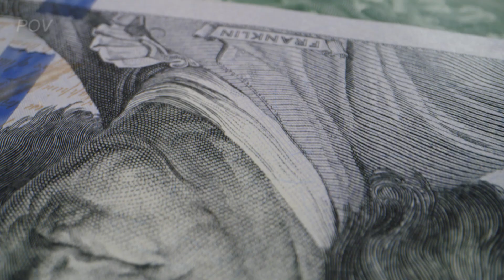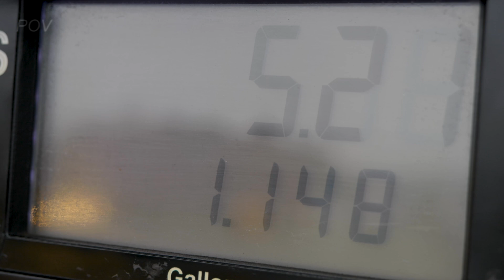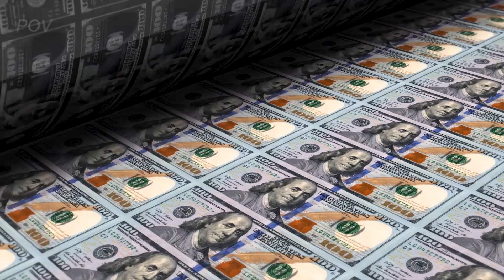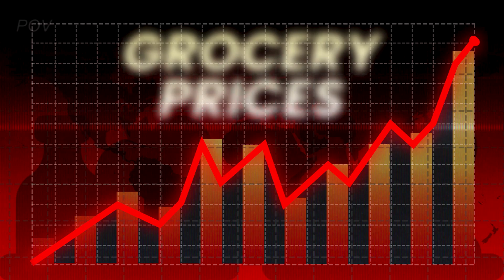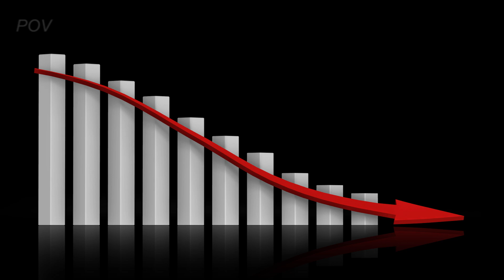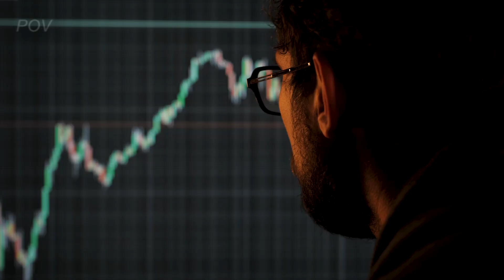Tucker Carlson DISCLOSES Frightening Information!!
Join the conversation in the comments section below, and let us know your thoughts on the challenges facing Europe. Your perspective matters, and we value your input.